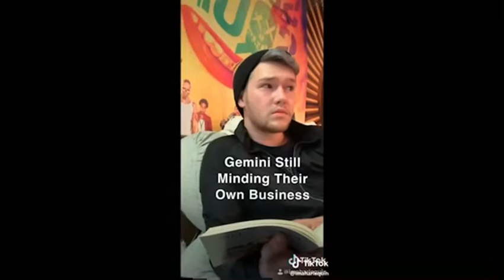Videos I would describe my irl drama